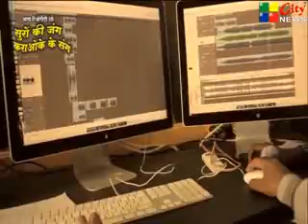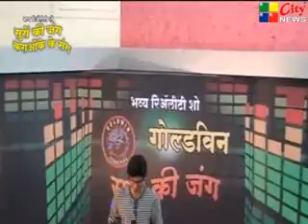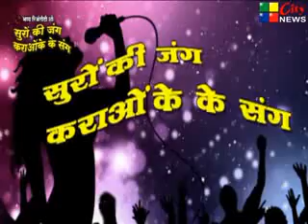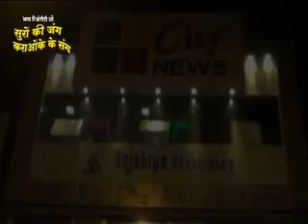SURO KI JUNG KAROK SUNG 1st ROUND EPISODE 4